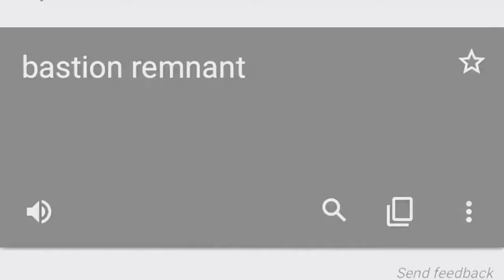1.16 Ep 8 Minecraft Gameplay Windows 10 Pocket Edition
I’m a 21-year-old that grew up with youtube but now I actually get to do it. So take a look around maybe you’ll find something you like. :)